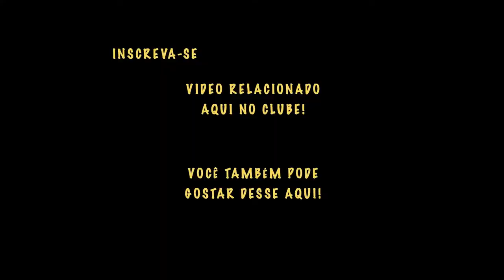RAÇA DE CACHORRO | Schnauzer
Você está pensando em ter um cão Schnauzer, o cachorro da cabeça quadrada? Então venha conhecer tudo sobre essa raça de cachorro.

O Schnauzer, também conhecido com o cachorro da cabeça quadrada, é uma raça de cachorro muito procurada e querida pelos tutores. É um cãozinho de pelagem dupla, porte elegante e famosa pela sua barbicha peculiar.

A raça de cachorro Schnauzer possui 3 tamanhos distintos: o schnauzer mini ou miniatura, o schnauzer standard e o schnauzer gigante. Independente da preferência do tutor, todos os representantes dessa raça de cachorro são dóceis, brincalhões e extremamente protetores, não deixando de avisar com seu latido a cada momento de "perigo" presente.

Outra característica maravilhosa dessa dos Schnauzers é a sua grande adaptação e carinho com o público infantil. Sim, isso mesmo, você tem ou pretende ter crianças em casa, essa é uma raça de cachorro que adora o convívio com os pequeninas e pequeninos humanos.

O Schnauzer miniatura, standard e gigante possuem uma grande expectativa de vida e trará à família muitos momentos de alegria. Portanto, se você quer ter uma raça de cachorro que vá ficar bastante tempo pedindo e dando carinho para todos o cãozinho Schnauzer é uma excelente opção para você!

Venha conhecer todas as características dessa maravilhosa raça de cachorro (o Schnauzer) aqui no Clube dos Bichos.

Se você gostou desse do vídeo sobre a raça de cachorro Schnauzer? Então veja nossos outros vídeos relacionados aos nosso amigos caninos:

📚 E-BOOK DO CLUBE DOS BICHOS - RECEITAS DE PETISCOS SAUDÁVEIS PARA CÃES E GATOS

🗣  Sugira temas!
👥  Compartilhe!